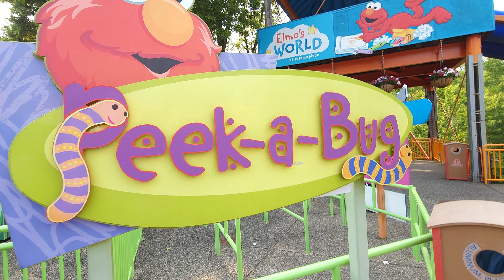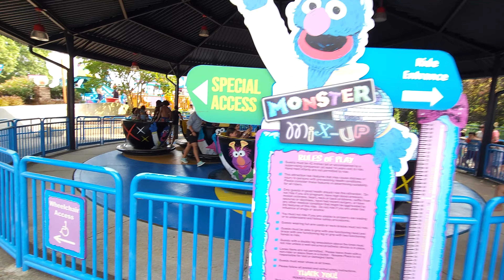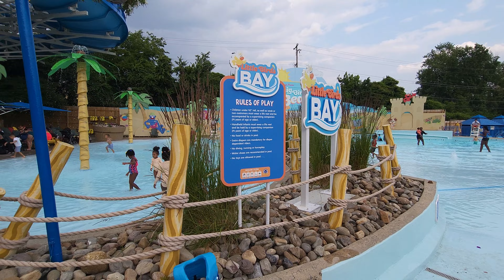Sesame Place Unplugged: All About Fun in the Sun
Thanks for checking out our "Unplugged" walkthrough of Sesame Place in Langhorne, PA.  So what is an "Unplugged" video you might ask?

When we record an Explore video, we walkthrough the park and discuss everything we see.  Rides, stands, games, etc... you get our commentary the whole time and we love creating these videos.

When we capture an Unplugged walkthrough, we don't say anything.  Not a word til the end.  The purpose of these videos is to give you the entire experience.  The sights and SOUNDS of the park.

New videos drop every Sunday, Tuesday, and Thursday with daily shorts during the 2023 season.

Check out the "125 Roller Coaster Challenge - Trimmed & Stapled Podcast" on Spotify, Apple Podcasts

Unplugged Series - 2023